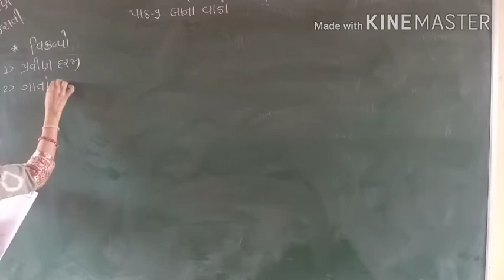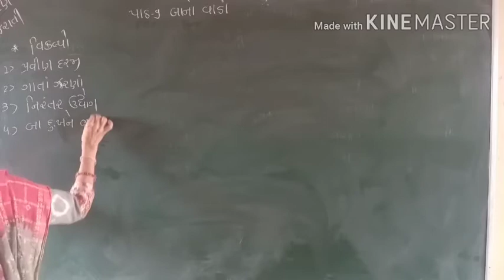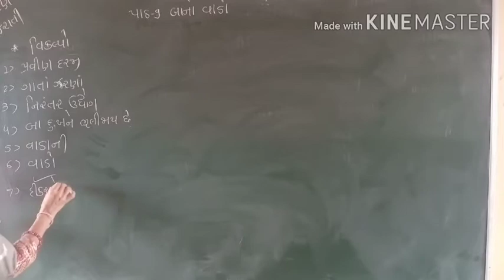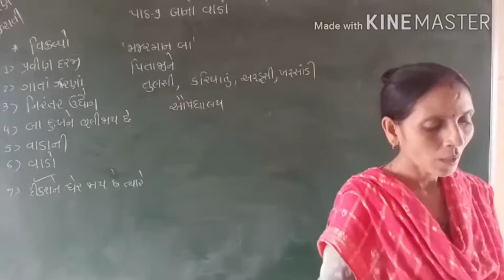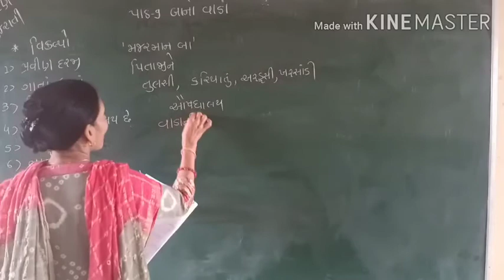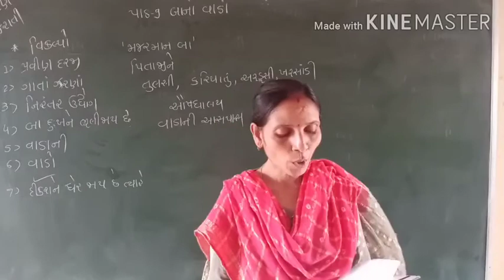std.7.guj.ch.9. Bano Vado.